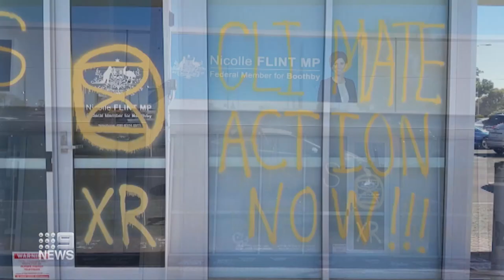Woman MP announces she’s quitting politics | 9 News Australia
In her time in Federal Parliament, Nicolle Flint has been targeted in a vicious, personal and sexist campaign but it comes as the government is facing more questions over.